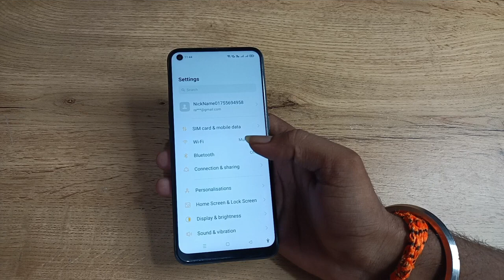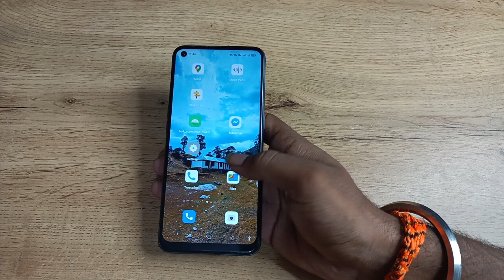how to set default ringtone in oppo reno5 pro 5g, oppo me ringtone set Kaise Kare